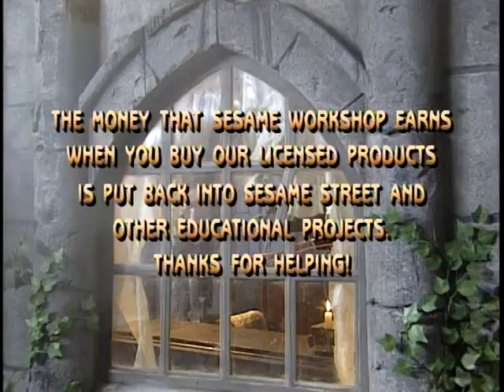Super Mario Bros. Ghost Theme for Elmo Says BOO! reupload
This is a re-upload of the alternate theme for the Haunted Ghost theme for the Mario franchise which was used for "Elmo Says BOO!" since my original account got deleted by the YouTube staff for the misuse of the Copyright Counter notification that I haven't done when trying to file a counter notification on a video that was taken down.